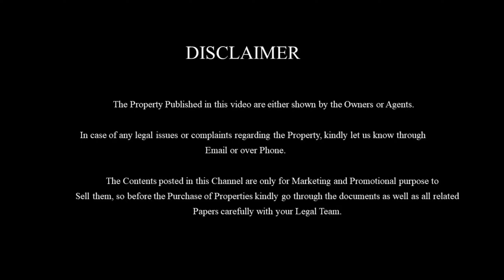35லட்சத்தில் கடலூரில் அழகிய வீடு விற்பனைக்கு | 2BHK Independent House for Sale|SOLD OUT |E-87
Independent 2BHK Beautiful Compact House for Sale in Cuddalore at Gundu-Uppalavadi just few meters distance from the Main road access. The House is well planned and perfectly designed with latest interiors which will be loved by the family to stay pleasant and peacefully.

Property details:
Sizes : 23'*40
Total size : 920sq.ft
Frontage : 23feet
Location : Gundu-Uppalavadi, Cuddalore
Building : 1000sq.ft
Price : Rs.35Lakhs negotiable
Facing : Southfacing
Distance : 2kms distance from Manjakuppam and 3.5kms distance from Cuddalore main Bus-stand.
               This House is well designed and built up with quality materials at a proper spacing for all aspects of the building. Living room & Bedrooms are separated into proper sizes with perfect interior design. This House will be a good budget house for a family to stay in Cuddalore town circle over a pleasant and peacefully with easy transportation access.